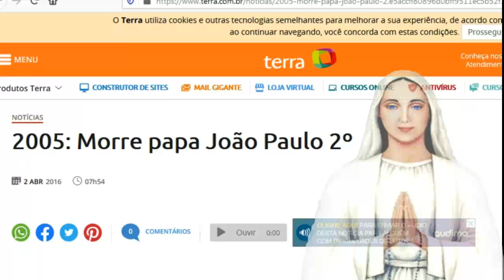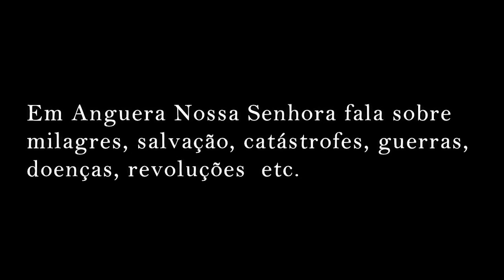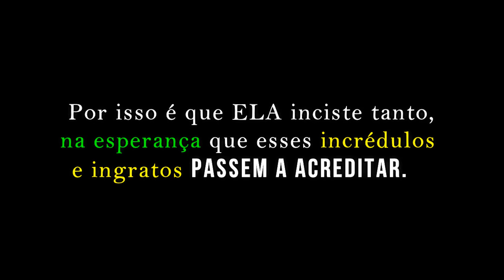Profecias que Comprovam a Veracidade das Aparições de Anguera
Nesse vídeo coloquei aqui algumas mensagens proféticas seguidas de matérias que confirmam aquilo que fora anunciado antes pela Virgem Maria.